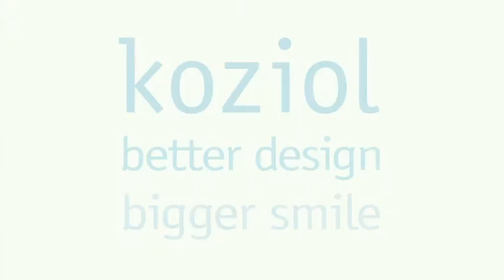geschenkidee.ch - Dekoelement Romance B1 von Koziol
Das elegante Dekoelement Romance B1 von Koziol bringt einen Hauch Romantik in jeden Raum. Mit seinem dekorativen und frischen Rosenmuster wird es als Raumtrenner, Wandbehang und als Fensterdekoration garantiert alle Blicke auf sich ziehen.

Das Dekoelement Romance B1 von Koziol ist flexibel einsetzbar. An jedem Ort im Raum kann er ein dekoratives Element und ein besonderer Blickfang sein und ausserdem für eine wunderschöne räumliche Abtrennung sorgen.

Durch die Facettenschliff-Optik fängt das Dekoelement Romance B1 von Koziol das Licht auf besondere Weise ein, lässt die Rosenblüten funkeln und verbreitet damit eine traumhaft schöne Stimmung. Man kann also gezielt für ein romantisches Ambiente sorgen.

Das Dekoelement Romance B1 von Koziol ist 27cm lang, 27cm breit, 0,3cm dick, bloss 0,18kg schwer und wird mit zwei Haken zum einfachen Aufhängen geliefert. Dazu besteht diese formschöne Geschenkidee aus den schadstofffreien und zu 100% recycelbaren Materialen Kunststoff und Polycarbonat.